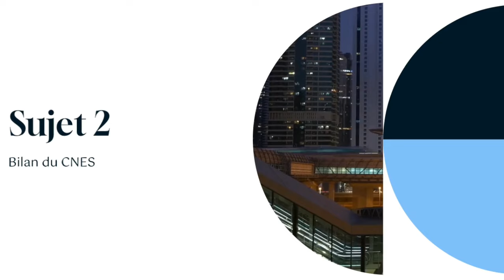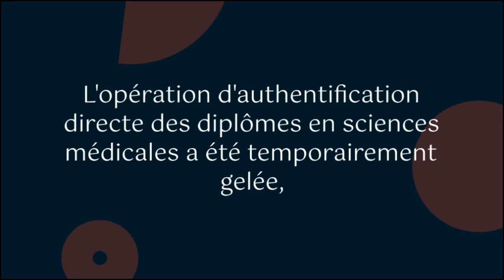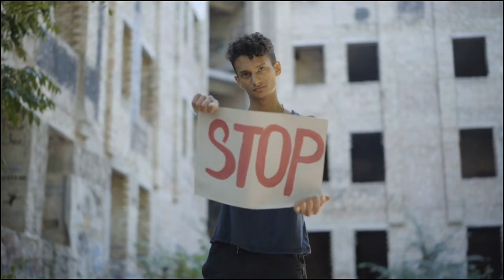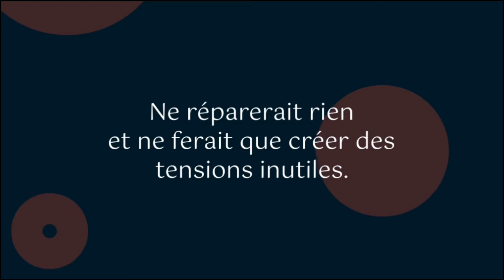""Politiques Sociales en Algérie : Bilan et Défis du CNESE pour